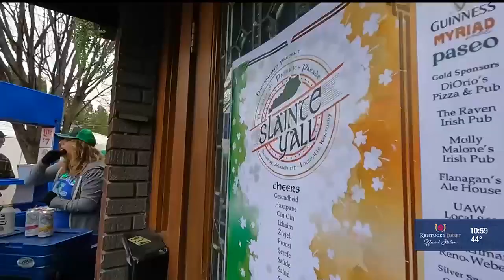St. Patrick's Parade rolls in the Highlands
The Ancient Order of the Hibernians hosted thousands of paradegoers during its 51st annual St. Patrick’s Day Parade on Saturday.